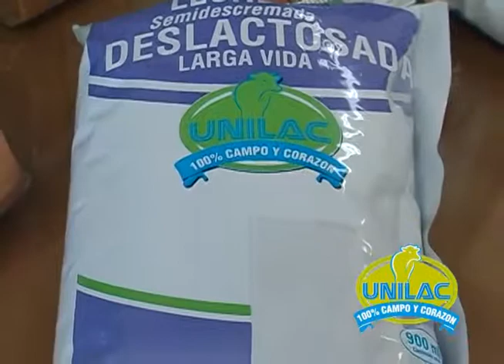COMERCIAL UNILAC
COOPERATIVA LECHERA DE LA UNION ANTIOQUIA